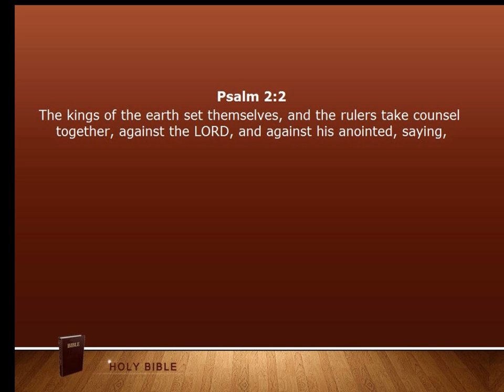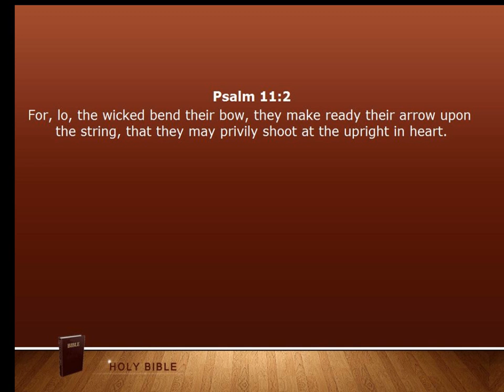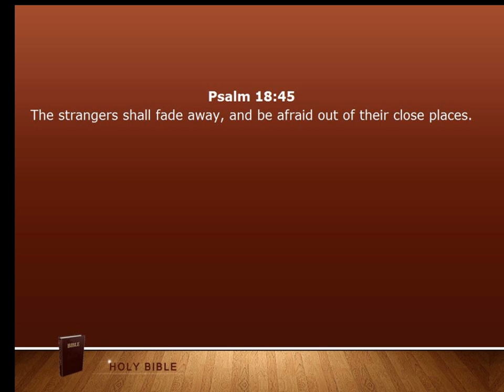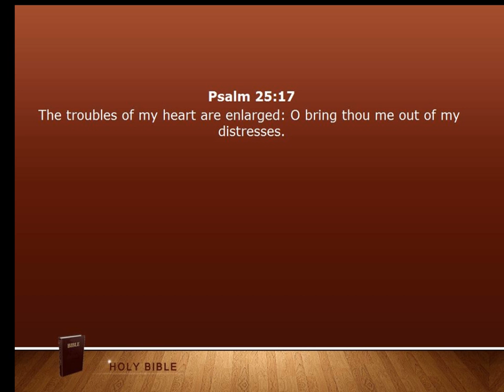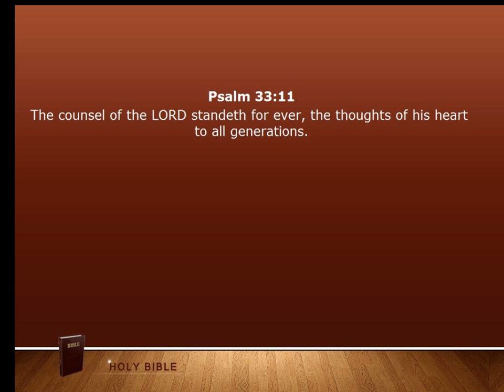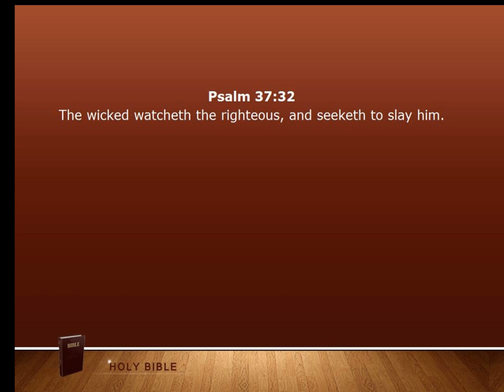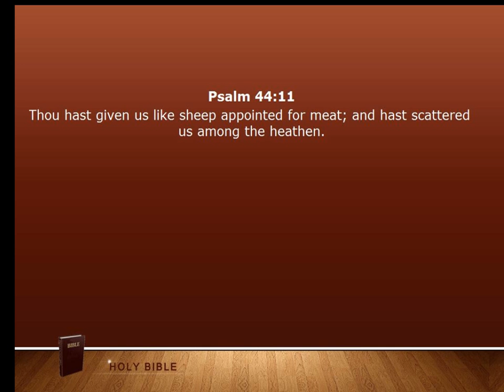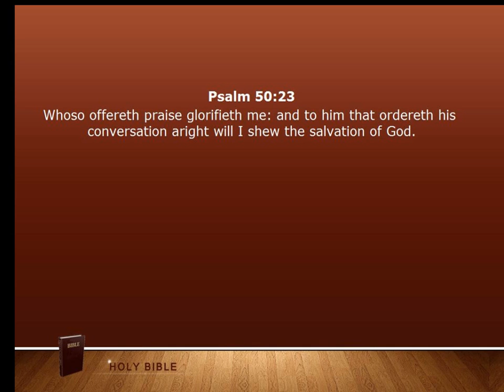19 Psalm Chapter 1 to 50